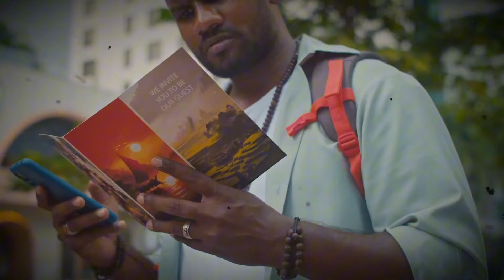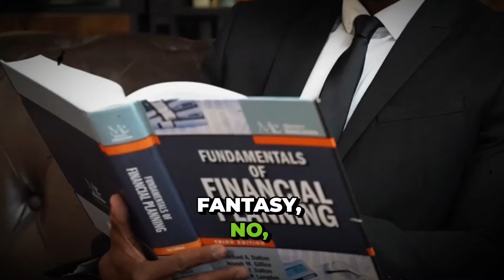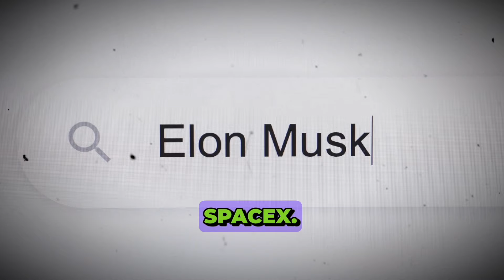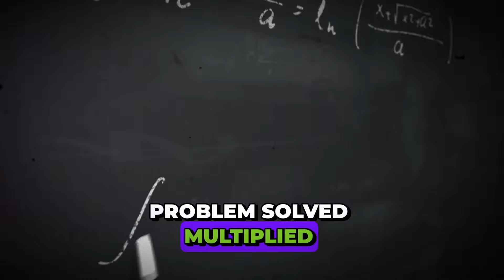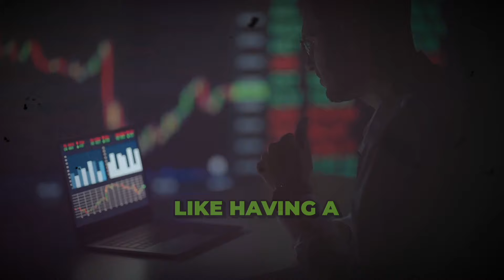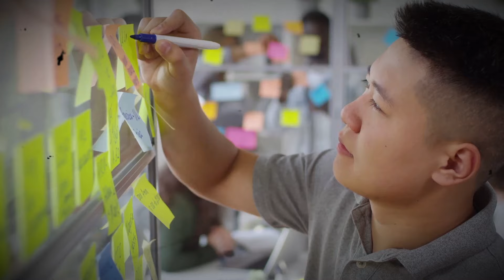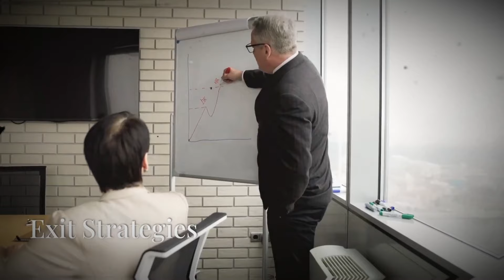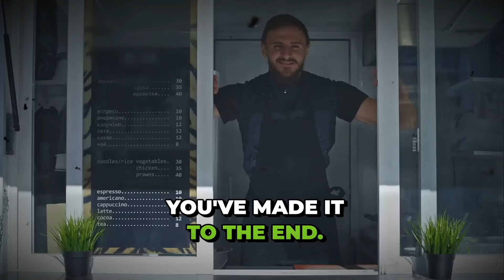How to ESCAPE POVERTY and Become RICH in 6 months with MULTIPLE INCOME STREAMS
How to ESCAPE POVERTY and Become RICH in 6 months with MULTIPLE INCOME STREAMS 🌟 Embark on a transformative journey of financial education with our video "Step-by-Step to Make 1 Million in 6 Months"! 🌟 Discover the step-by-step guide to achieving financial independence and transforming your life in just 6 months. This essential guide to personal finance will teach you the secrets the rich know and the poor ignore. If you want to learn how to get rich from scratch, this is the video you need to watch! 💰🚀

🔑 Learn the 8 habits you must incorporate into your life to achieve financial success. These habits are practiced by those who have already achieved their financial freedom and are the difference between prosperity and stagnation. Don't leave it for tomorrow; start applying these principles today and watch your life change in just 6 months. Financial education is the key to unlocking your wealth potential! 📈🔑

🏠 Discover how working from home can be the solution you were looking for to increase your income and invest in your future. With the right tips, you can transform your space into a productive and profitable environment. Learn how the rich use their time and resources effectively to multiply their earnings, while the poor remain stuck in cycles of debt and consumption. 🌐💼

💡 This video is a comprehensive guide for anyone who wants to get rich in 2024. With proven strategies and practical tips, you will learn how to make your first million in just 6 months. It doesn't matter if you are salaried or self-employed; the techniques presented here are universal and can be applied by anyone determined to change their life. Financial education is the first step to a prosperous future! 💡💰

🌍 Watch now and discover what you need to do to join the select group of those who have achieved financial freedom. Remember, only those who understand this today will get rich in the next 6 months. Don't waste time; start your journey to success right now! 🚀🌟